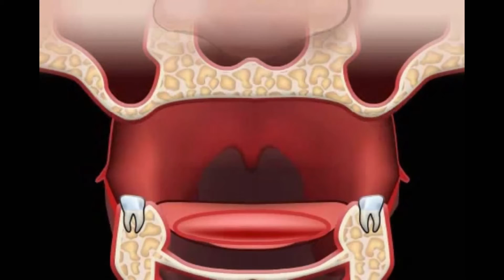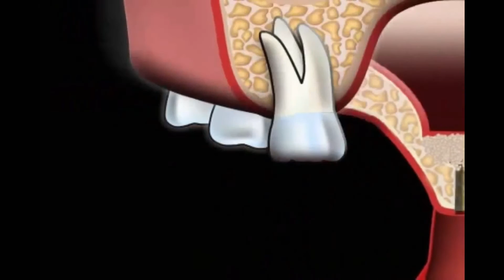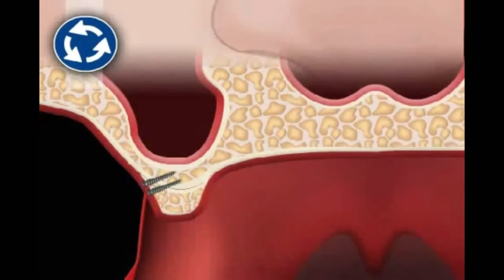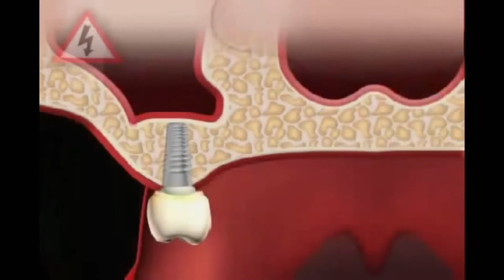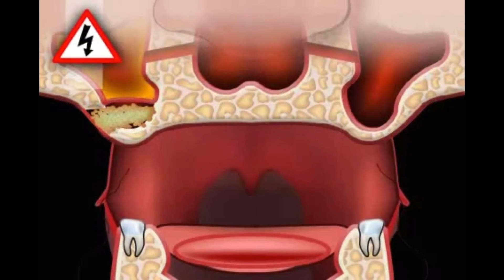Sinus lift Podizanje dna gornjeceljusnog sinusa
Podizanje dna gornječeljusnog sinusa je kirurški postupak uvećanja kosti zadnjeg dijela gornje čeljusti radi postavljanja implantatas.